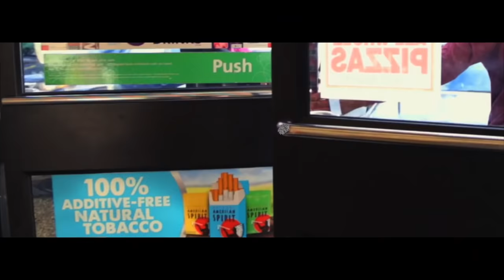Rico Nasty - Dennis Rodman | Official Music Video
Filmed, Directed & Edited:@RemyAllureEnt & Rico Nasty

Visual effects By @Robertscandlyn